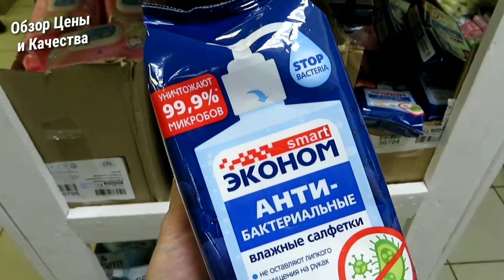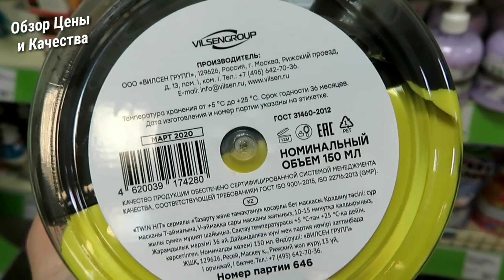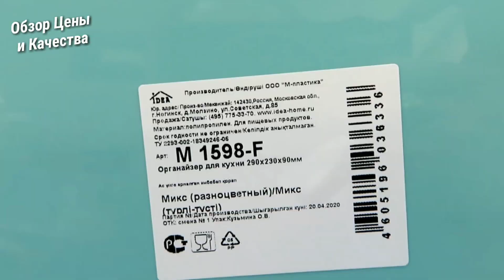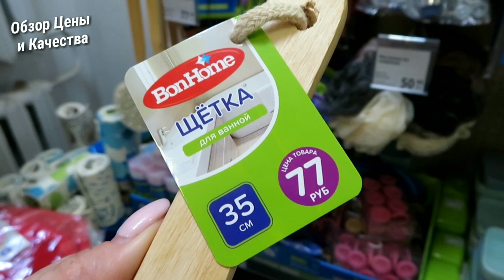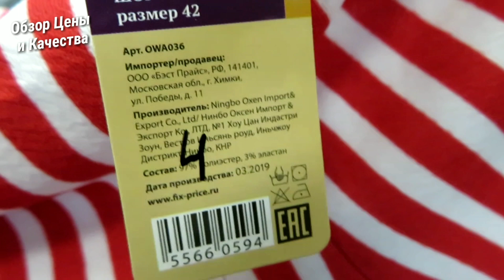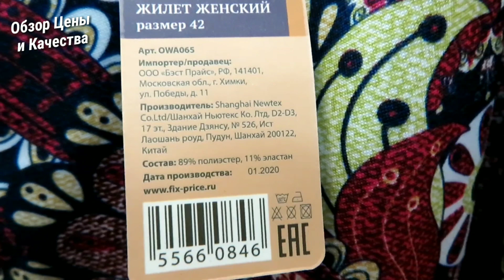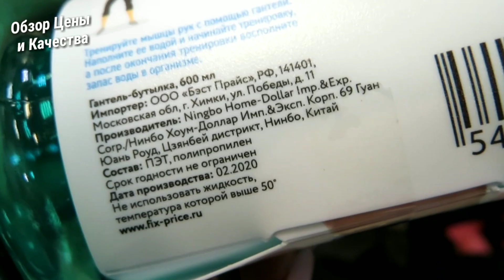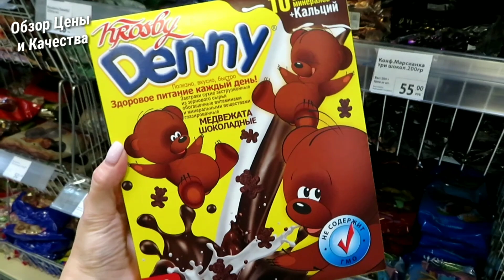😱 ФИКС ПРАЙС МАЙСКИЙ ВЫПУСК ГОРЯЧИЕ НОВИНКИ‼️ТАКОГО ЕЩЁ НЕ БЫЛО май 2020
ОБЗОР САМЫХ НОВЫХ ИНТЕРЕСНЫХ И ПОЛЕЗНЫХ НОВИНОК ИЗ МАГАЗИНА ФИКС ПРАЙС НА МАЙ ИЗ Г. ИЖЕВСК ПУШКИНСКАЯ 249